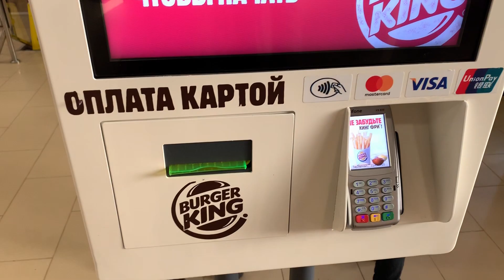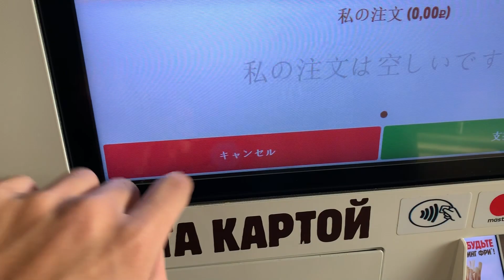ウラジオストクのバーガーキング ( BurgerKing in Vladivostok )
日本語対応のタッチパネルでも
注文可能です
ドリンクはセルフでした